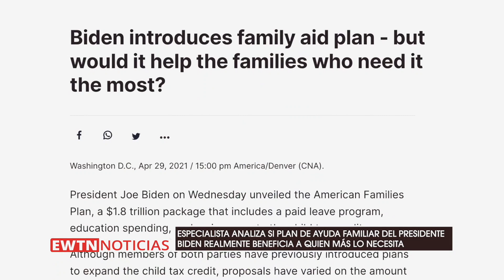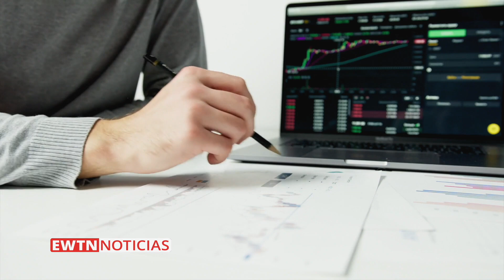Especialista analiza si plan de ayuda familiar de presidente Biden beneficia a quien más lo necesita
Un especialista en familias analizó si el reciente plan de ayuda familiar del presidente Joe Biden realmente favorece a quienes más lo necesitan.